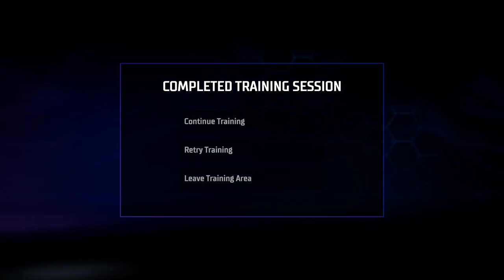Beware the night: gotham knights #1